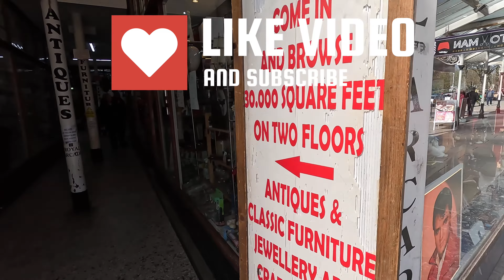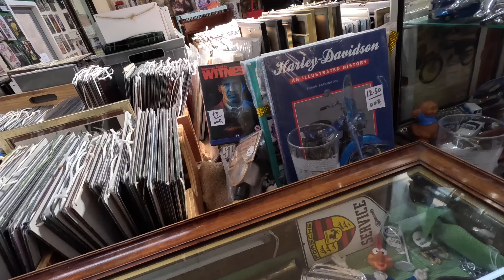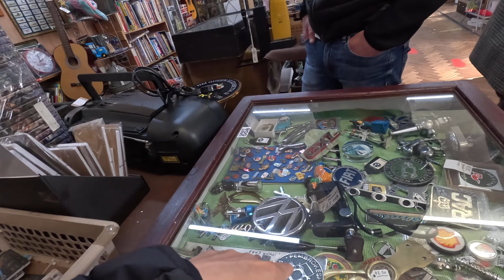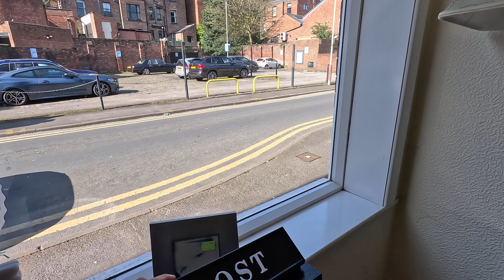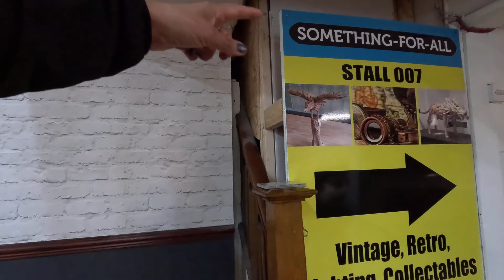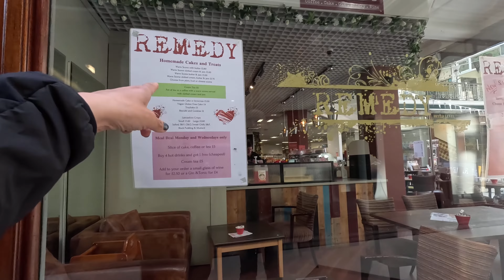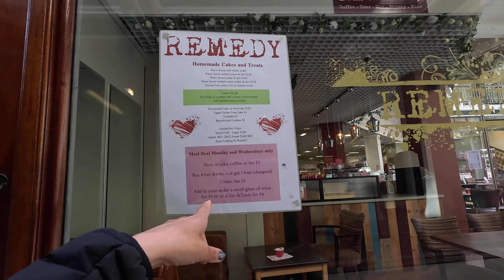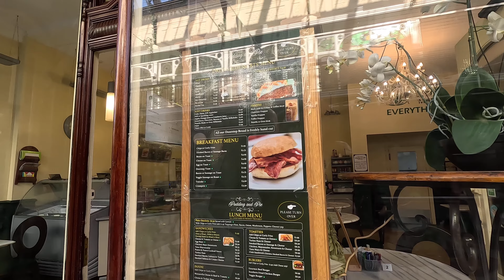Huge antique and collectable- our favourite here in Southport 😍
Every time we go to Southport we visit this 3 floored 2nd hand shop selling everything from furniture and vinyl and everything inbetween.
We spend ages in here!!!